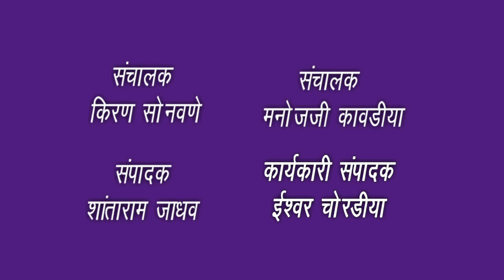jbn maharashtra news jalgaon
अंतगढ दशा सूत्र का वांचन,  भाग 1